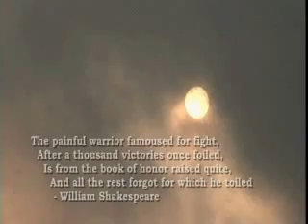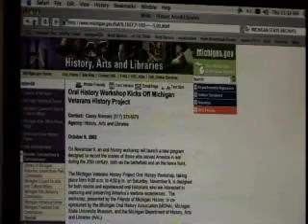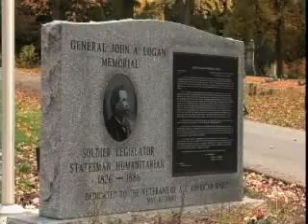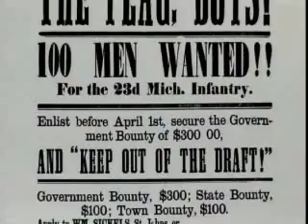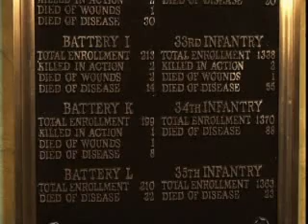"THE CAPITOL REPORT WITH SENATOR ROGER KAHN" - 8/08 #1 of 3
Michigan State Senator Roger Kahn honors Michigan's Veterans with a video tour of Vet related monuments around the state Capitol.